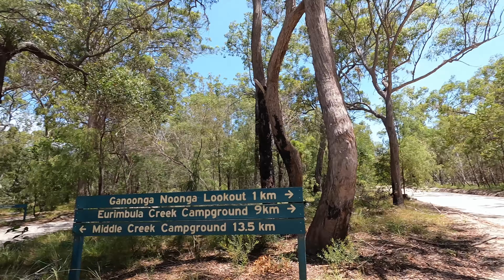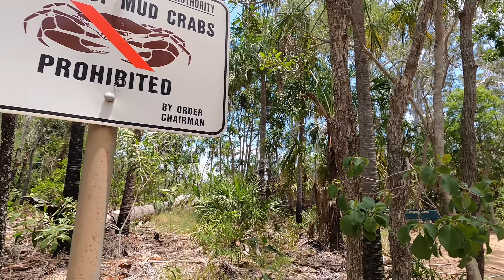SHE'S ABIT TIGHT - ADVENTURE FAIL - The REALITY of Travelling Australia - Episode 5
In this episode, have a LAUGH with us as we take a VERY tight track with the Caravan on and find out why nick is so disappointed!?
We thought we would show you the reality of travelling Australia and its not ALWAYS sunshine and rainbows!

We really appreciate it and can't wait to show you more!